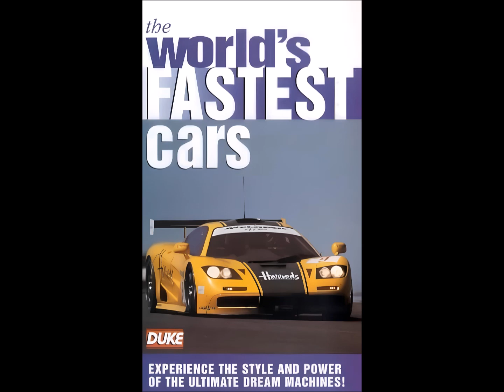David Molyneux - Nitrogen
The World's Fastest Cars
[VHS released by Duke Video in 1995]
13/15 (McLaren Mercedes MP4/10)